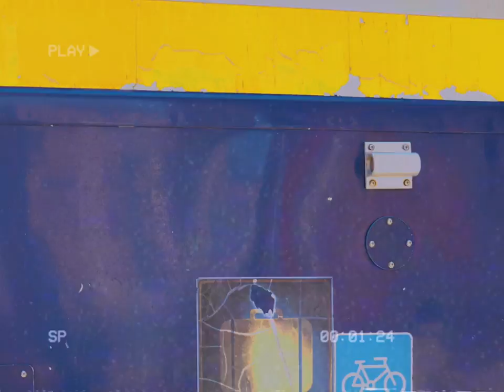Shady Blaze - Hard To Live (Official Music Video) *Prod. By Squadda B* [2021]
Shot by DJ Ammbush & edited By Cedric Crisologo

Shady Bambino 2 available everywhere!